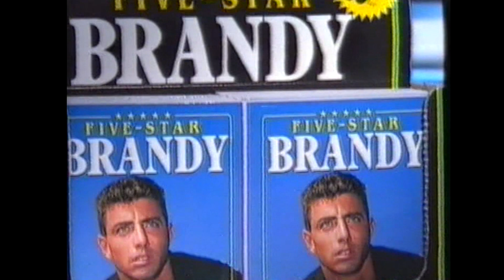Gold Coast vs Easts Rd 10 1991 + Brandy Alexander